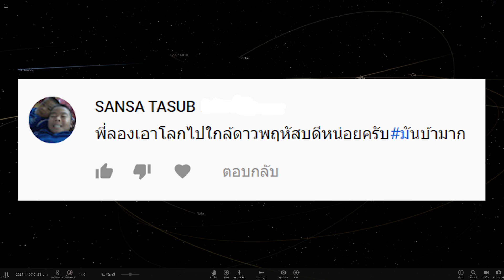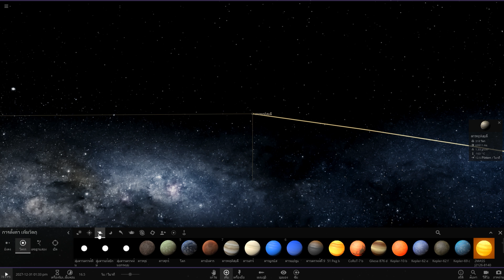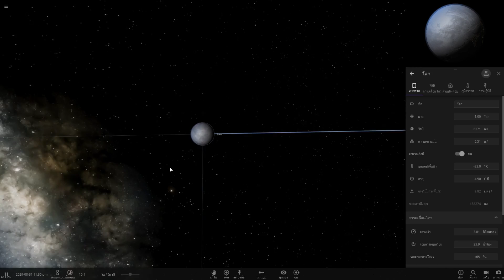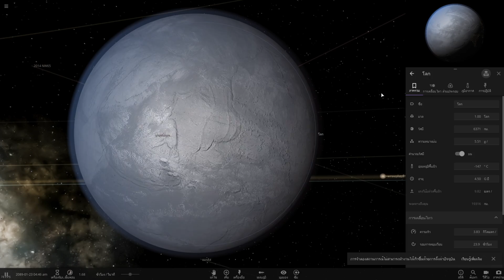💥Universe Sandbox2 -EP.88 มันบ้ามาก ตอน โลก🌏 กลายเป็นดวงจันทร์ของ ดาวพฤหัสบดี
📌Spec Computer📌
► CPU : AMD Ryzen 7 2700X
► Mainboard : GIGABYTE X470 AORUS GAMING 7 WIFI
► Ram : AORUS RGB DDR4 16GB (8GBx2) 3200 MHz
► VGA : ichill Gefore GTX 1080 ti 11GB
► SSD : M.2 256 GB
► HDD : 4 TB
► PSU : CORSAIR RM1000x 80+ Gold (1000w)
►Monitor: จอ1.AOC C24G1 24" 144Hz  จอ2.LG 29" wk600

►คีย์บอร์ด : FANTECH - MK 883 RGB
►เมาส์: Roccat-Kone Pure /12000 DPI
►แผ่นรองเมาส์: SIGNO MT-324 RBG
► หูฟัง :  KZ ZS10 Pro + FANTECH -MH82
►กล้องเว็บแคม : Logitech c922 pro